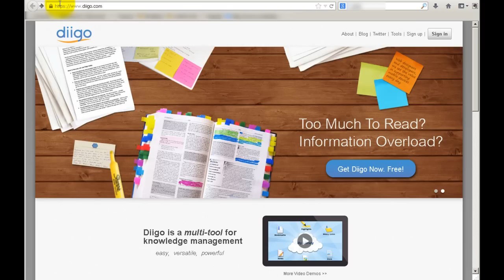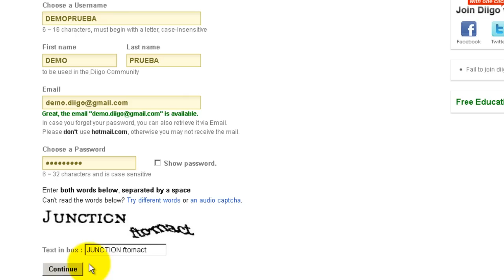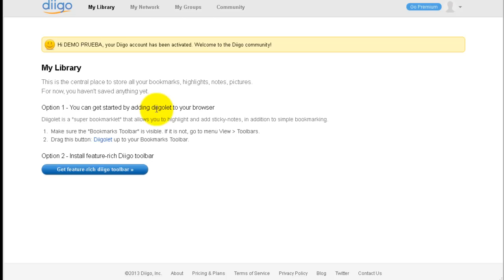Diigo. Creación de cuenta.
Mini tutorial 1 de una serie de 3 sobre el uso de la herramienta diigo.